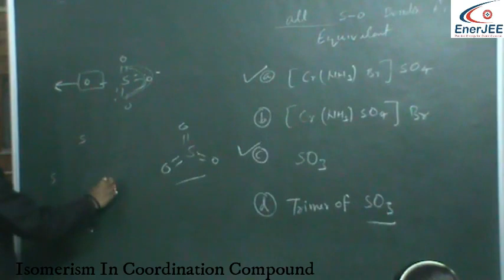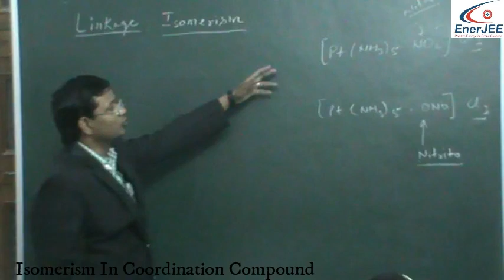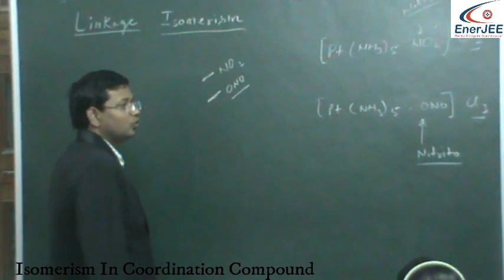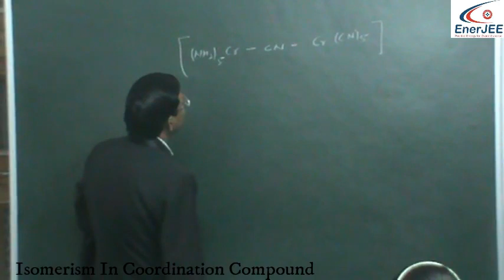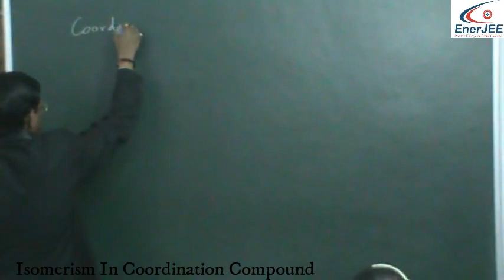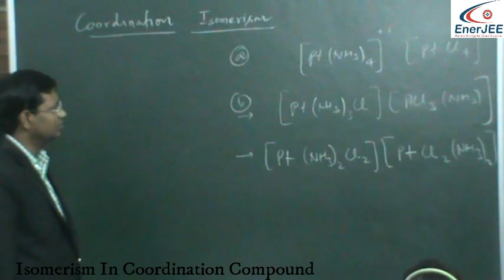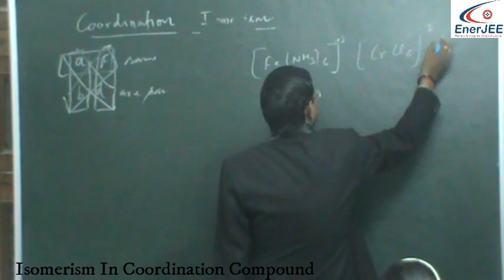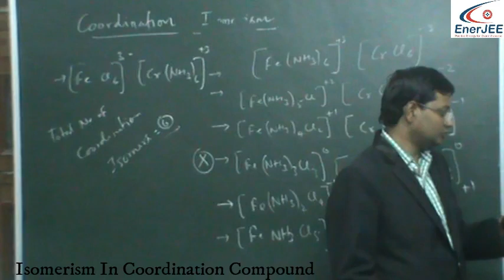COORDINATION CHEMISTRY AND COMPUNDS 18